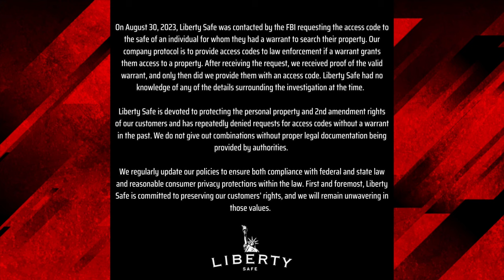SHORTS Liberty Safe Initial Statement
The information provided on this channel does not, and is not intended to, constitute legal advice; instead, all information, content, and materials available on this channel are for general informational purposes only.  Information on this channel may not constitute the most up-to-date legal or other information.  This channel contains links to other third-party websites.  Such links are only for the convenience of the reader, user or browser; the channel does not recommend or endorse the contents of the third-party sites.
Viewers of this channel should contact their attorney to obtain advice with respect to any particular legal matter.  No viewer of this channel should act or refrain from acting on the basis of information on this site without first seeking legal advice from counsel in the relevant jurisdiction.  Only your individual attorney can provide assurances that the information contained herein – and your interpretation of it – is applicable or appropriate to your particular situation.  Use of, and access to, this channel or any of the links or resources contained within the site do not create an attorney-client relationship between the user and channel authors, contributors, or their respective employers.
The views expressed at, or through, this channel are those of the individual creators in their individual capacities only.  All liability with respect to actions taken or not taken based on the contents of this site are hereby expressly disclaimed.  The content on this posting is provided "as is;" no representations are made that the content is error-free.